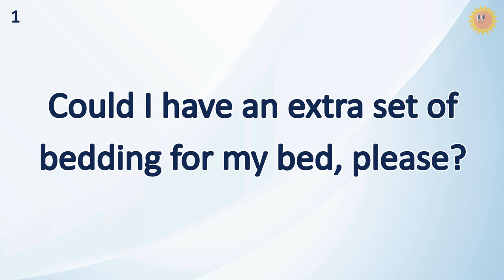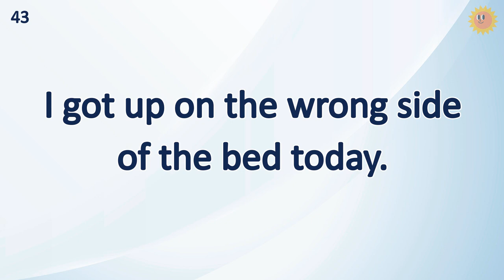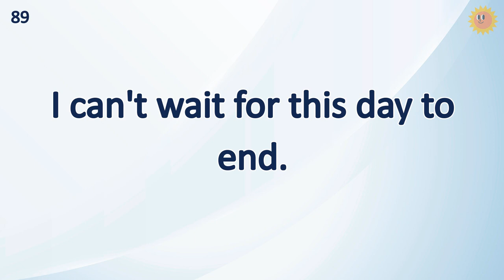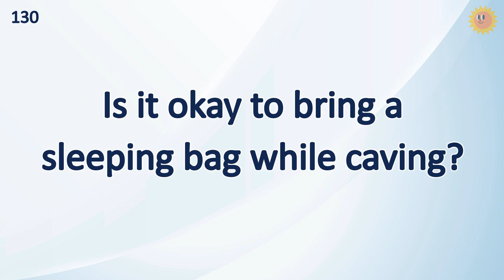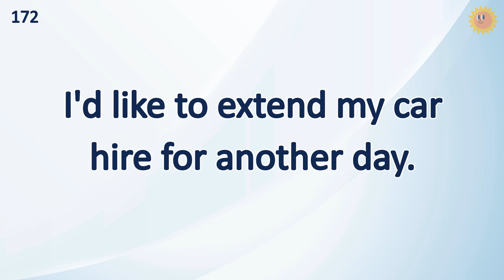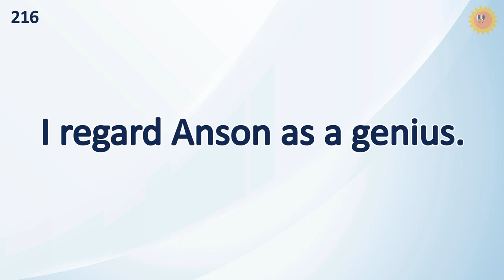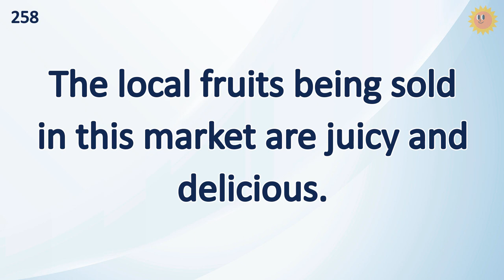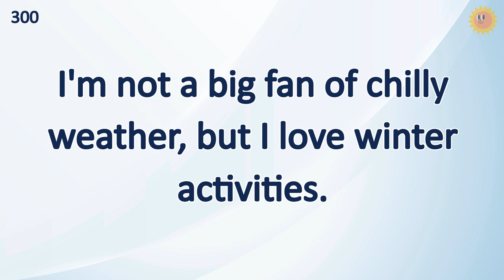300 Phrases Daily English Sentence (Practice This Will Boost Your English Efficiently!)